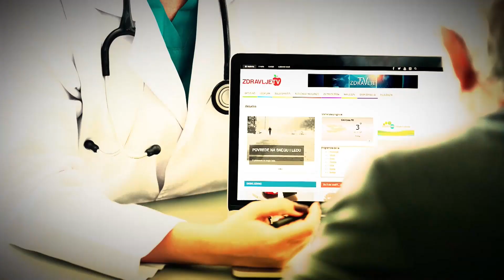Pitajte doktora - Prof. dr Dragutin Kecmanović